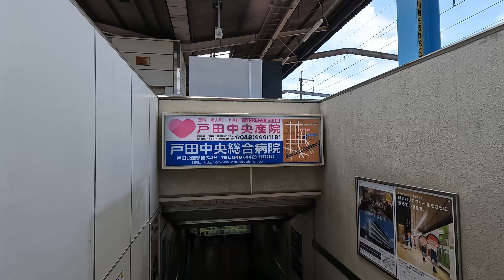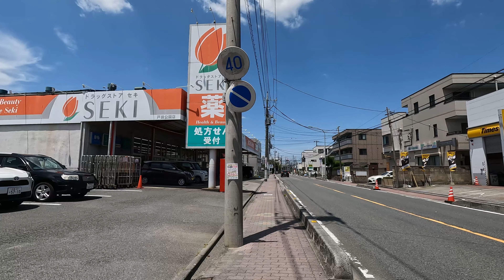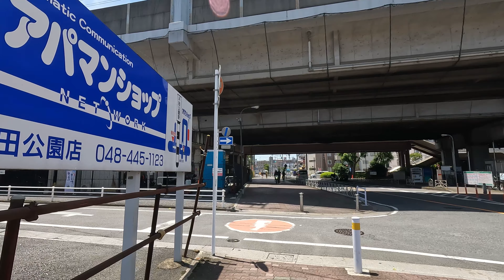埼京線 戸田公園駅 駅周辺の風景【4K60FPS】2023年6月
今回のルート（グーグルマップ）

2023年6月撮影

0:00 駅内
042:10 駅西口周辺
07:36 オリンピック通りから西口緑地
11:21 駅東口周辺
15:35 電話局通り
18:46 市役所通りから駅東口

路線ごとに全ての駅を視聴する場合や、路線から目的の駅を探す時は、再生リストが便利です

アマゾンタイムセール